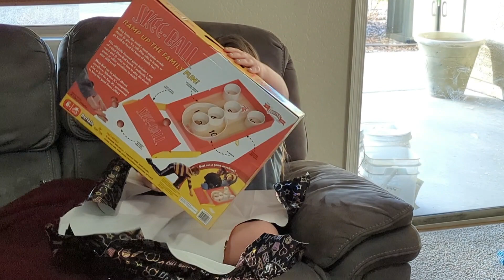Sierra's 9th Birthday 🎂🎉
Hope you are having a Merry Christmas!